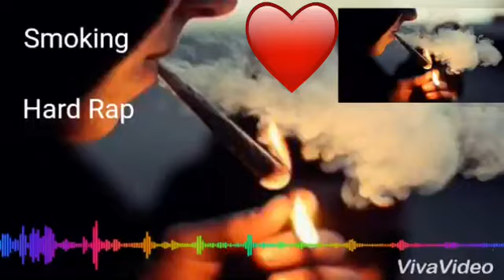Rapir toumast ft chakh chakh